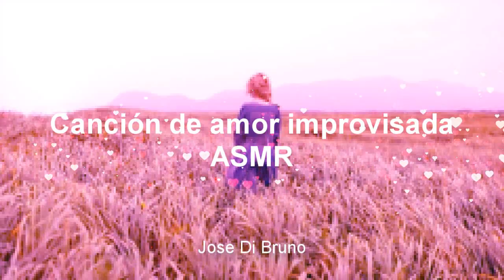Canción de amor improvisada (ASMR) (a capela) Jose Di Bruno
Una canción de amor o romántica improvisada a capela, susurrando (ASMR)